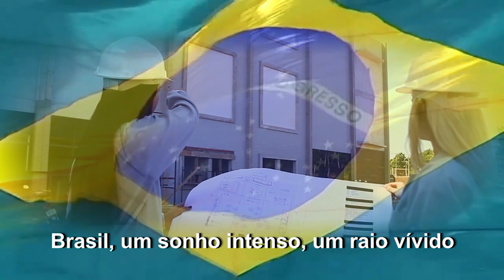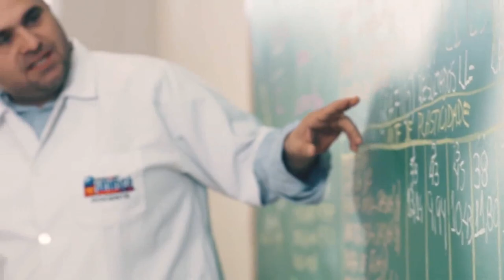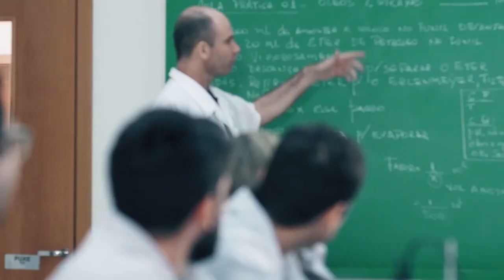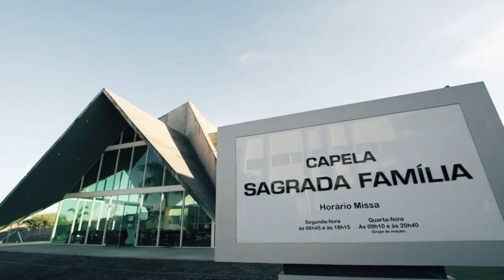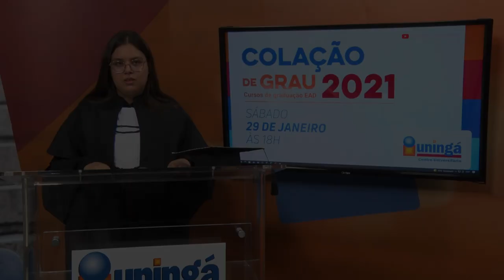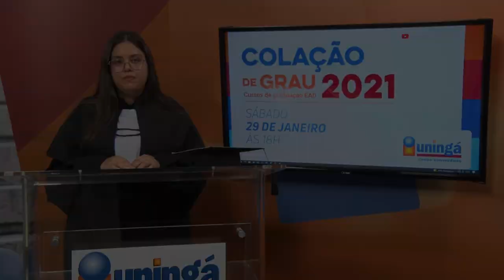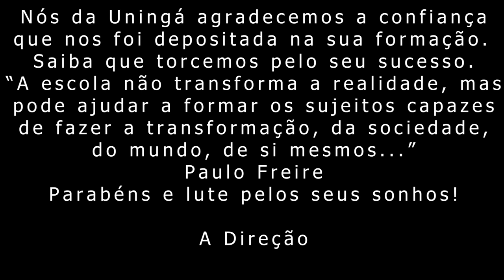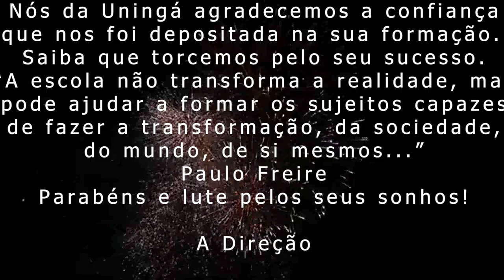COLAÇÃO UNINGA 2021 EAD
COLAÇÃO DE GRAU 2021 - EaD UNINGÁ

Link do Formulário da Colação de Grau

Cinematic Inspiration
Aleksandr Shamaluev